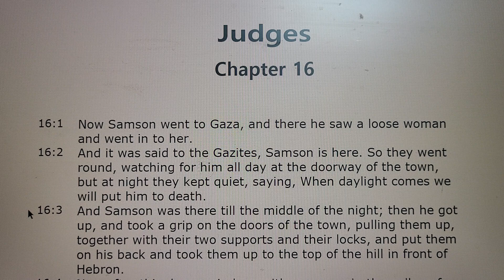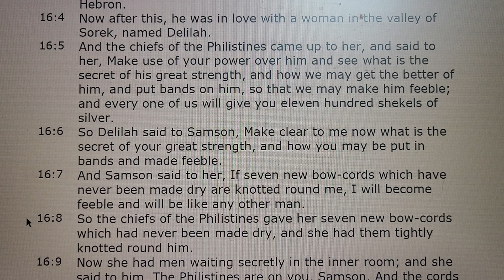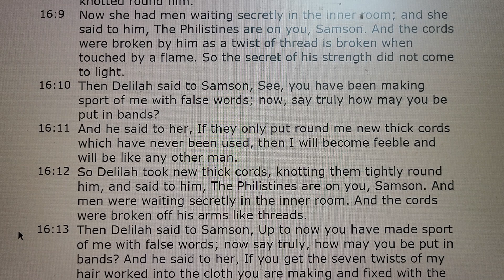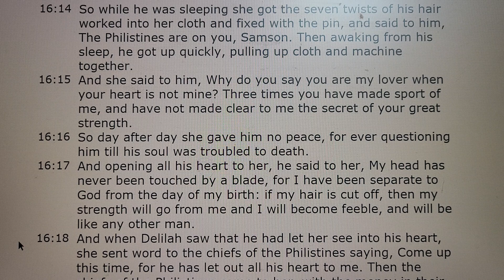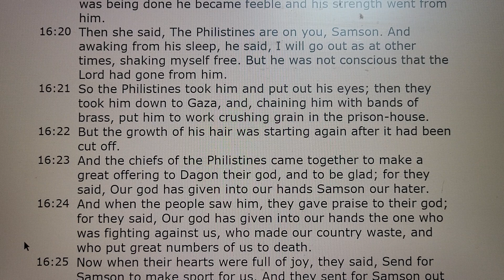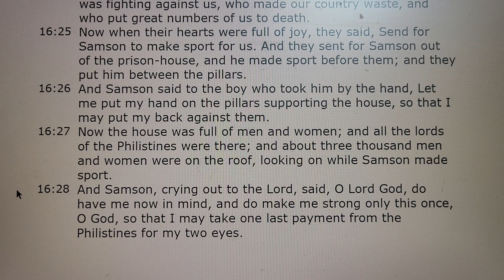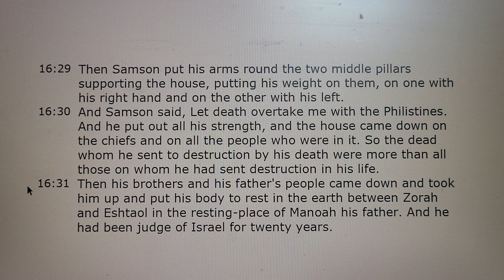Judges Chapter 16 Audio Bible 사사기 16장 성경 보면서 듣기 쉬운영어버전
Judges Chapter 16 Audio Holy Bible with Text 사사기 16장 성경 보면서 듣기 쉬운영어버전